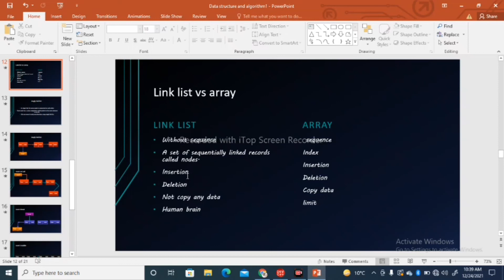difference between linked list and array data structure in c++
in this tutorial we will discuss about array Data structure and linked list data structure in c++ in urdu/Hindi